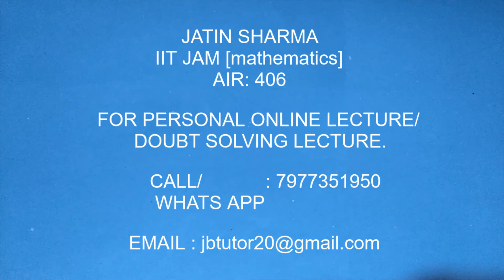trigonometric functions Ex 3.3 Q3(1) class 12 | principal value of inverse trigonometric functions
About this Video:
This is the chapter of  Maharashtra Boards of class 12 (HSC).

                    Personal Online Teaching:
This is JATIN SHARMA. I Had Scored All India Rank-406 in IIT JAM MATHEMATICS.
I also Teach to degree students. If you want to clear any concept or solve any doubts you can contact on WhatsApp and Gmail.

About This Channel:
In this Channel, I will be teaching you class 10(SSC) and class 12(HSC) Mathematics.